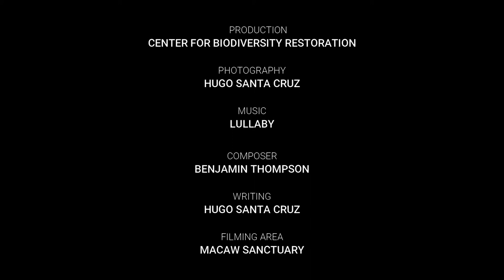Macaw - Wildlife Sanctuary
In the middle of the Central Pacific of Costa Rica is situated the Macaw Sanctuary. A private protected area within the Paso de las Lapas Biological Corridor.